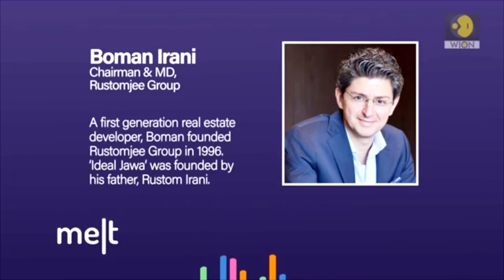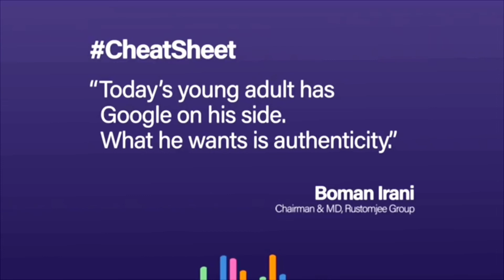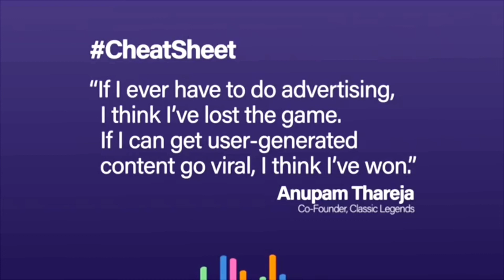WION | MELT | Return of Jawa Motorcycles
As JAWA Motorcycles India gets ready to ride again, explore what it takes to revive a brand, and a business. Here's a snippet from the episode.